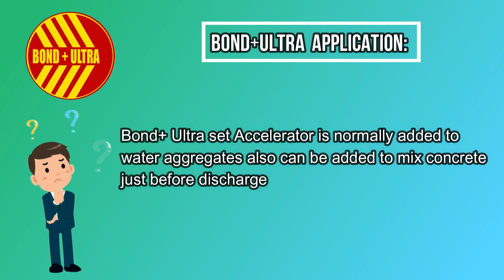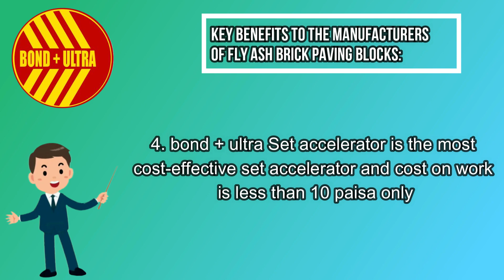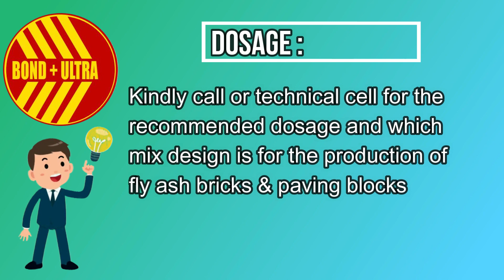Tips for Using Bond Plus Altra | Siddhi vinayak Construction Chemicals Pvt.ltd.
Dear sir
My self Dheeraj Singh we are manufacturer of BOND & GLAZING.
This product is developed openly by me and my expert team.
Sir, you can search in google also that till date no one company in the world makes such an extraordinary concrete admixture like BOND & GLAZING.
Dear sir believe That BOND & GLAZING gives a very high smooth finish like marble and the shining like vitrified tiles.
Within 24 to 48 hours it gives the metal strength in concrete products.
Shining which comes after the use of BOND & GLAZING is long-lasting and even in rain or washing through water shining still remains the same. And it's a reflecting shining.
After using BOND & GLAZING cement never sticks on mould without using any remoulding oil.even it increases the life of your mould.and after the first use only your all moulds will become so clean from inside like new mould.
Not only this but after the use of BOND & GLAZING Breakage will be nill yes absolutely breakage will be nill.
Brother believe we have an excellent product which has a huge scope in your country or (city )or (state)
We have special products ( CONCRETE GUARD ) for the construction industry and ready mix concrete plants.
If you are interested in our products you can start using our products
For that, I and my team will come to your city for giving the training for making glossy and beautiful pavers to create the market.

SIDDHI VINAYAK CONSTRUCTION CHEMICAL PVT. LTD.
SATNA
MADHYA PRADESH
PIN 485001